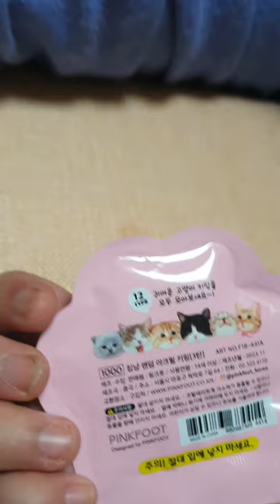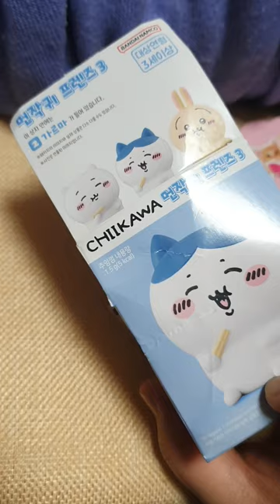cu편의점 / 랜덤 피규어가 아니라 / 사진 보고 원하는 피규어를 고를수 있는 / 껌 + 피규어 구성 피규어 / 산리오에 이어서 2탄 시리즈로 새로 나왔길래 구매해 봤습니다